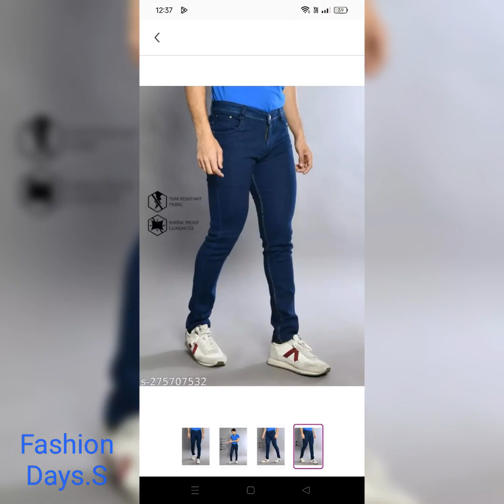MEESHO JEANS HAUL FOR MEN 2024 🤍🤍 ll MEN NEW ARRIVAL JEANS HAUL FROM MEESHO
Hello Friends 👋

Today haul is about men.
MEESHO MEN NEW ARRIVAL JEANS HAUL 2024.
Product codes are available below do check it out friends 😊

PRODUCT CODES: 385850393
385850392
66040353
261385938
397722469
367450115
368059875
67120557
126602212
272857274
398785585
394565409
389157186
4690418
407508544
66233857
65988212
27425176
66215920
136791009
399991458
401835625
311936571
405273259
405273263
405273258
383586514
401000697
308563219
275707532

Fashion Days

Fashion Days

My Another YouTube Channel 👇
Fashion Magazine